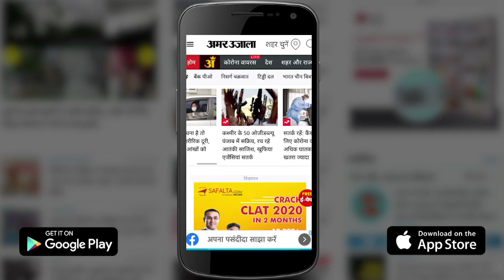Kanpur News: राजू श्रीवास्तव के भाई दीपू श्रीवास्तव ने जारी किया वीडियो | Raju Srivastav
राजू श्रीवास्तव के भाई दीपू श्रीवास्तव ने जारी किया एक वीडियो